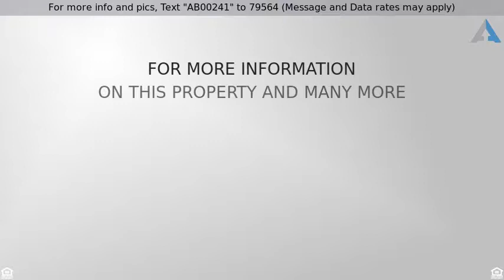Priced at $725,000 - 2504 Sylvia Court, Chesapeake, VA 23322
For more info and pics, Text "AB00241" to 79564 (Message and Data rates may apply)
GORGEOUS!

GRASSFIELD SCHOOL DISTRICT!CUSTOM BUILT HOME ON 3 ACRES. ESTATE LIVING AT ITS BEST. NESTLED IN A CUL-DE-SAC WITH DETACHED GARAGE. HUGE VERANDA PORCH. OPEN FLOOR PLAN. A MUST TO SEE. This 4 BR, 3 BA home is located in the beautiful neighborhood of Hunter's Ridge. The home is situated on 3 acres of open land and is meticulously maintained. With the home's unique design, it offers magnificent character and curb appeal. The spacious covered veranda porch extends across the home and offers expansive and distinct outdoor living and dining spaces. The home is elegantly decorated and offers executive feel and detail for the most discriminating homeowner. The kitchen is updated with an enormous granite island making it a gourmet chef's delight. Fireplaces are located in the family room and the MBR. NEW wood flooring. NEW carpet. Sprinkler system. The proximity of Edinburgh shopping center only 5 minutes away makes this home conveniently located to all new dining options and amenities!